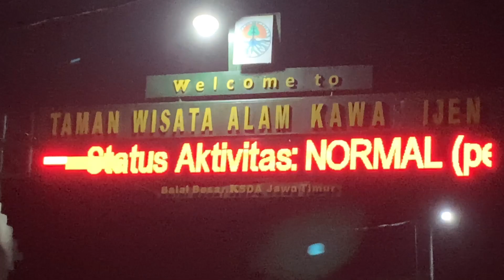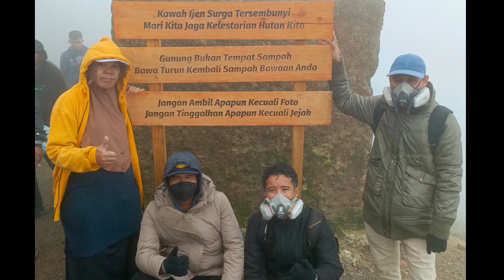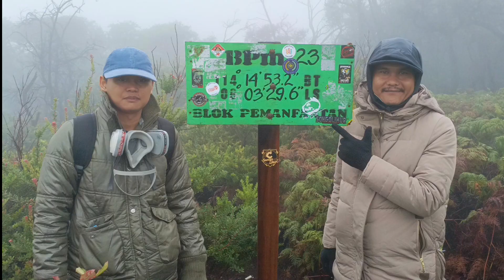KAWAH IJEN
Menayangkan kegiatan peserta diklat marshalling Akademi penerbang indonesia angkatan VI, mengunjungi tempat wisata kawah ijen di banyuwangi jawa timur.